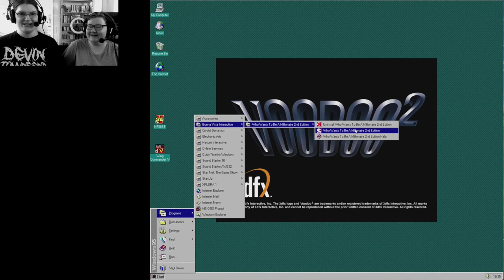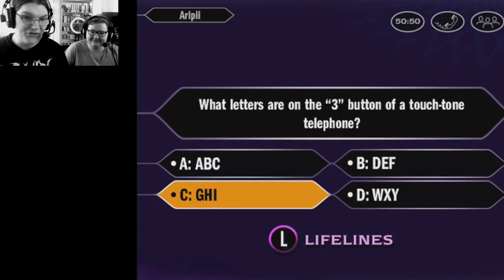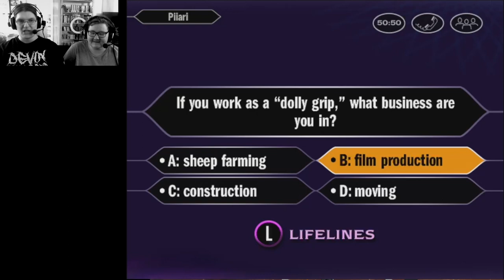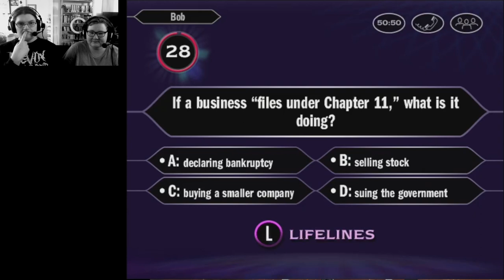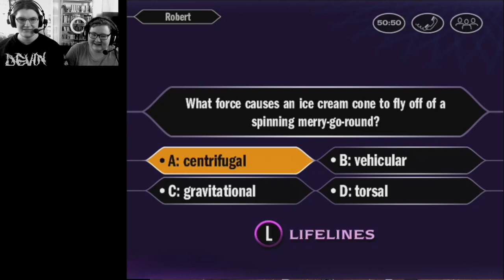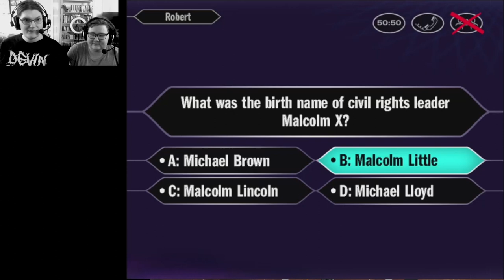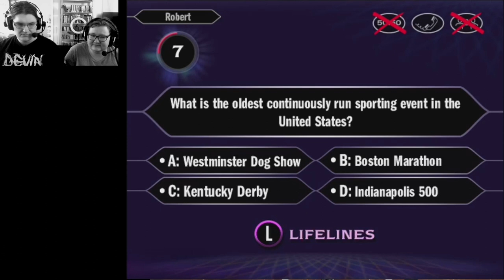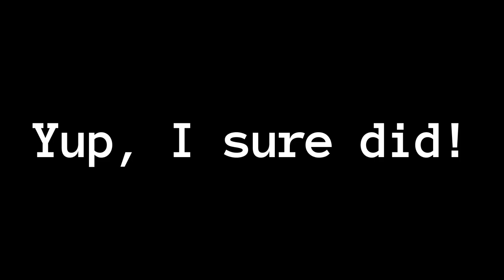We EMBARRASS OURSELVES playing this low-budget Who Wants to be a Millionaire FMV game!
Miss us? No, no you did not. But here it is anyway.